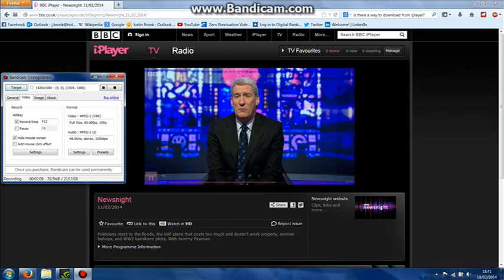Newsnight report on F-35B Joint Strike Fighter (Lightning II) for the UK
Report aired on BBC2's Newsnight programme on the 11th February 2014 analyzing the F-35B Joint Strike Fighter destined for UK service from 2018.